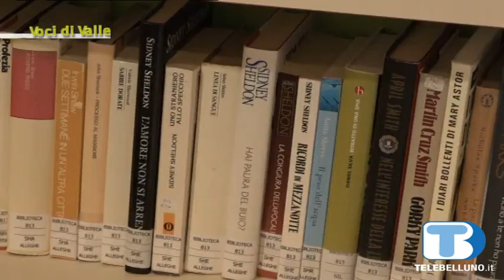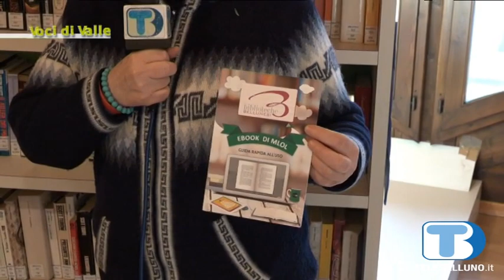Voci di Valle – 19 novembre 2019